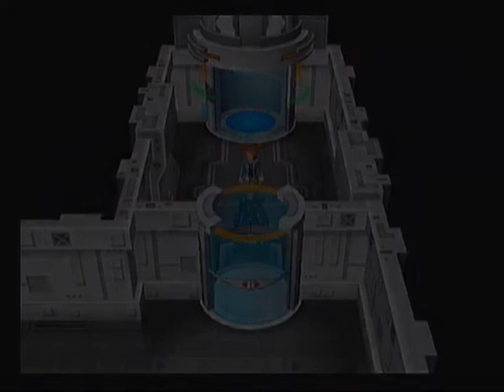Let's Play Pokemon Colosseum - Part 48 - Skarmory You Legend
And in the end, she appears victorious.

Anoobyus from CnC Productions